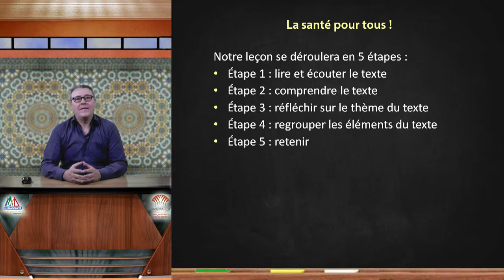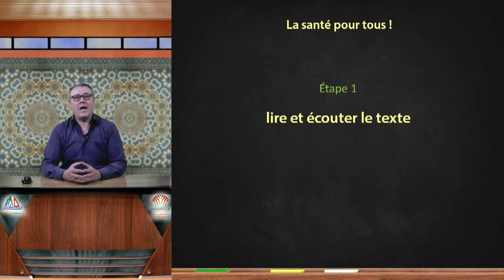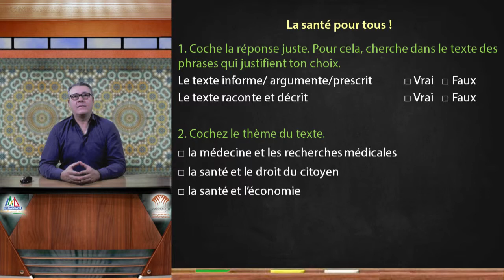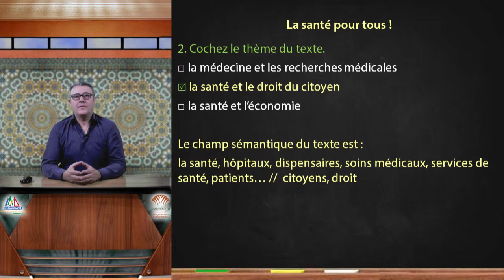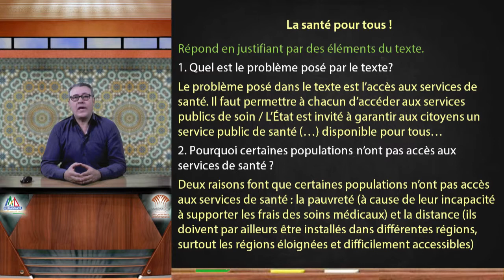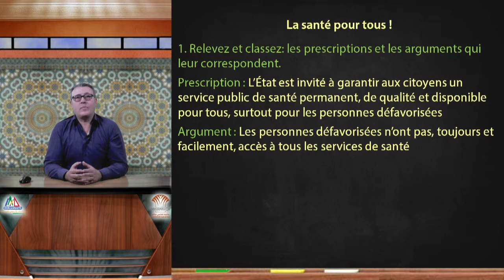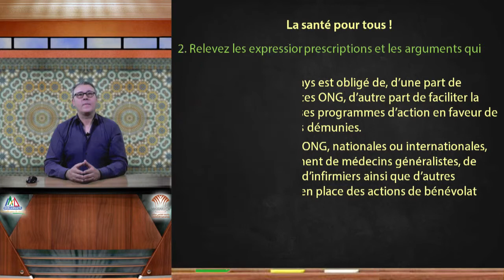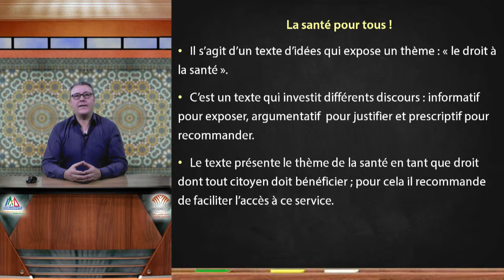9. La santé pour tous !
Programme de soutien scolaire - Séance 9 - Français - Classe du Tronc Commun